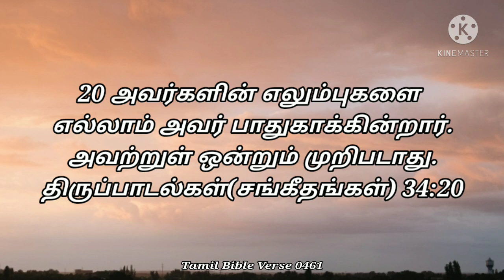[22|04|2021] ✝️TodayBibleWords✝️ in tamil | இன்றைய வசனம் | today bible words | Tamil bible verse